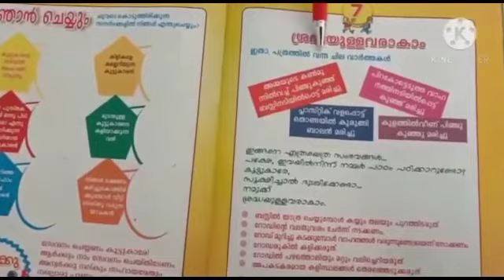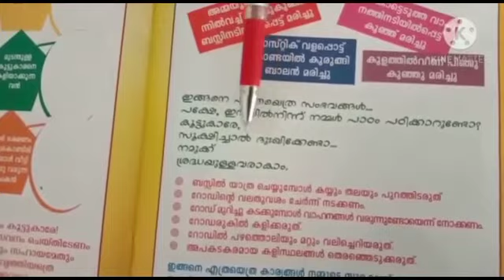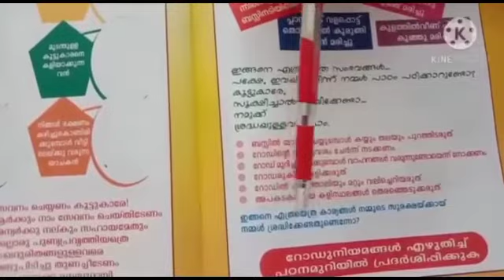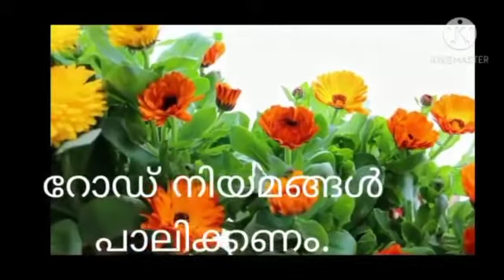St. Mary's LPS Lalam Pala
Moral Std Il പാഠം 7 ശ്രദ്ധയുള്ളവരാകാം.